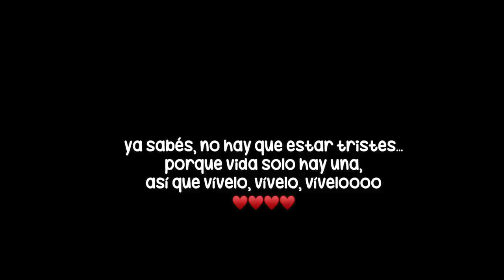RESCATANDO COMIDA QUE VAN A TIRAR POR 24 HORAS |CocoChickyy| Only ate leftover food in Los Ángeles